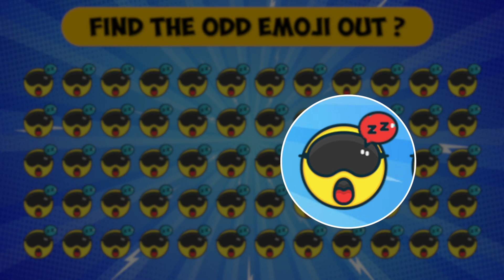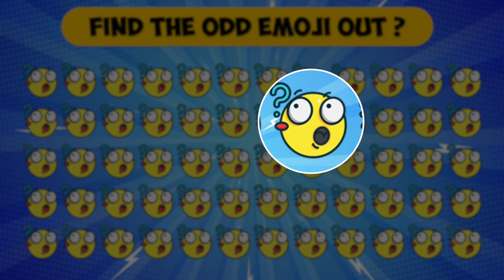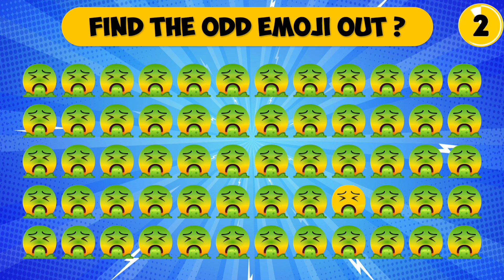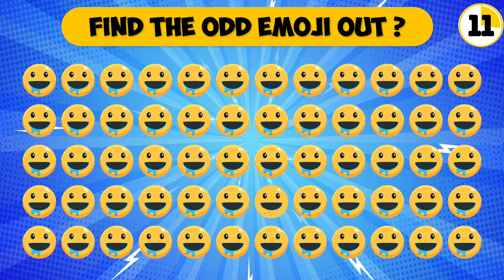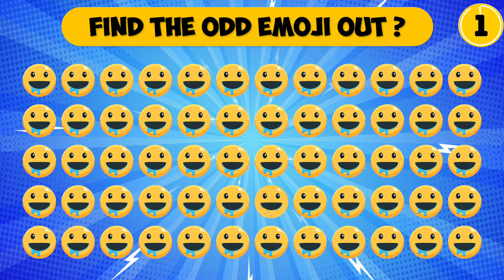HOW GOOD ARE YOUR EYES | Find The Odd Emoji Out | Emoji Puzzle Quiz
let’s go

Can you find?Spot&Find deliver the videos: emoji games, emoji puzzles, find the odd emoji, find the odd one out, find the letter, find the hidden animals, find the difference, spot the